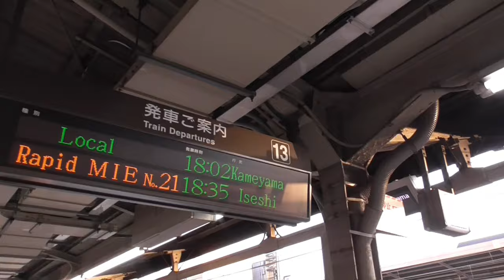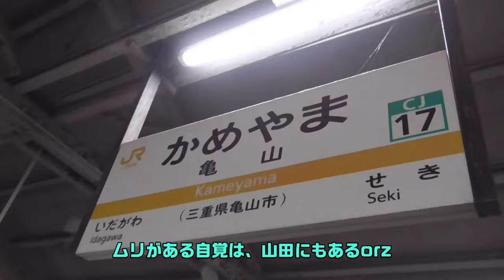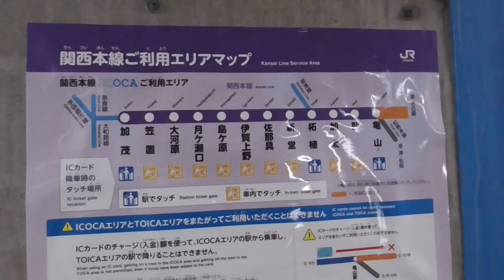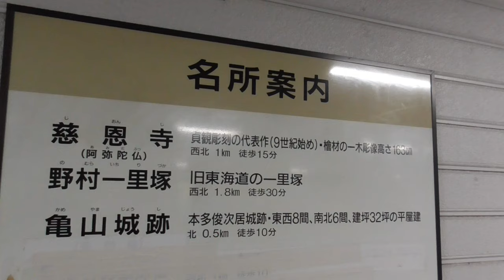ST100-18 亀山へ帰ってgdgd過ぎるエンディング【亀山駅と亀崎駅を間違えてしまった】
多少の列車遅延があった他は特に何が起こるでもなく、無事に亀山駅まで戻ってきました。
　果たして山田は何がしたかったのか？　どうして朝5時に起きて亀山駅から紀伊長島駅へ行って牛乳飲んでそこから多気駅経由で長島駅へ行ってちょっと散歩したかと思ったら名古屋駅へ行ってきしめんを食べて大府駅経由で武豊線に乗って亀崎駅へ行こうとして寝過ごして武豊駅へ行って亀崎駅まで折り返してそこから乙川駅まで歩いて帰ってきたのか？？
　深く考えてはいけません。それが山田です。